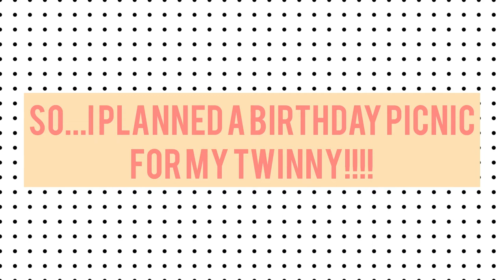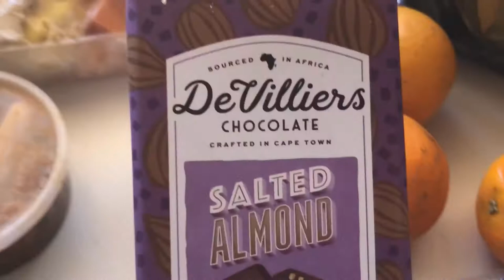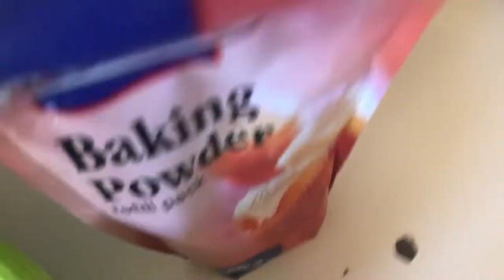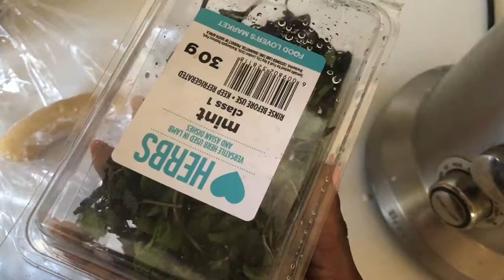PLANT-BASED PICNIC BIRTHDAY SURPRISE for my twinny | Strawberry Daiquiris (virgin) | Twin-tag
Hey guys I’m so excited to share with you our special day. Funny enough, I always advise people to plan picnics as they’re the perfect date but It’s the first time I plan a picnic 🧺 for anyone, the first time I make strawberry daiquiris AND the first time I make blueberry pancakes so it’s a lot of firsts but I’m glad they were with my twin❤️. Bokgosi really was surprised by this and appreciated it so at least my mission was accomplished.